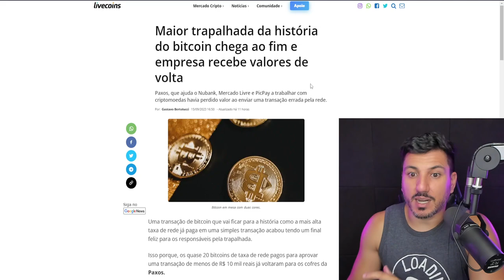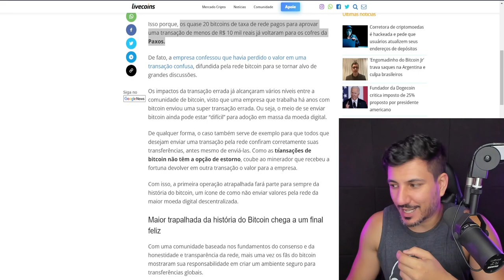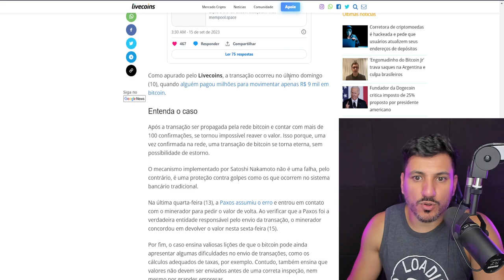Maior TRAPALHADA da história do BITCOIN chega ao fim!